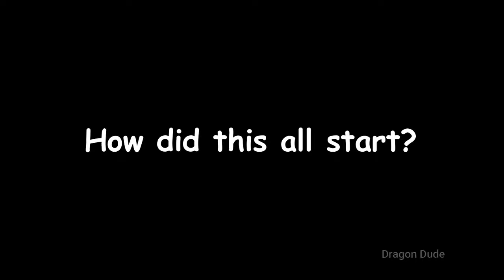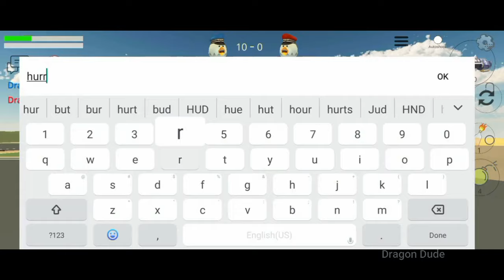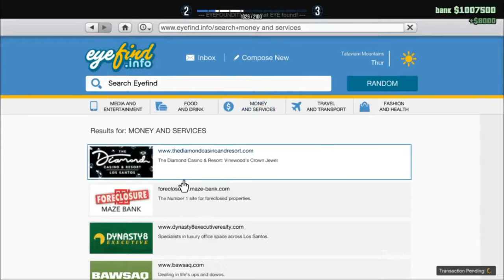Evolution of Dragon Dude